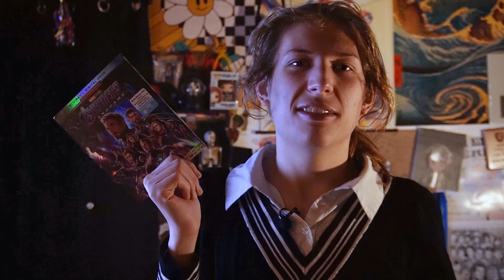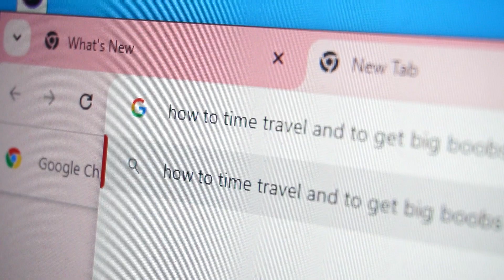My Girlfriend Is Addicted To Time Travel Movies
Starring

Natalie Rodriguez
Mars. S
& Dilly Trevino